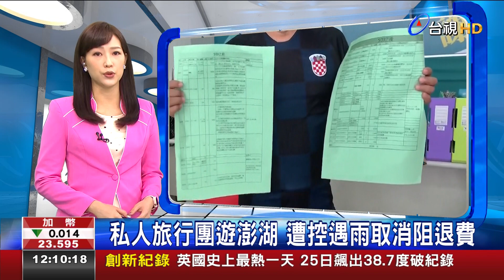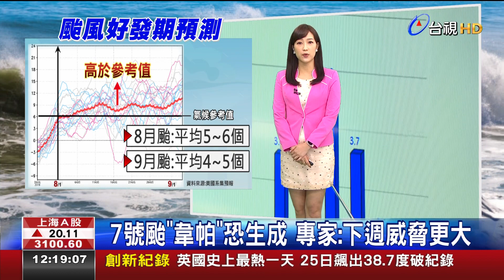2019.07.30 台視主播 鄔凱雯 《 午安你好 台視新聞》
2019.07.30 台視主播 鄔凱雯 《 午安你好 台視新聞》
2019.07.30 台視主播 鄔凱雯 《 午安你好 台視新聞》
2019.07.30 台視主播 鄔凱雯 《 午安你好 台視新聞》
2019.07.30 台視主播 鄔凱雯 《 午安你好 台視新聞》

木曜4超玩 一日系列
《第一百集》喜鴻假期來了!!邰導遊帶木曜全體工作人員暢玩北海道!!-一日北海道導遊(上)feat.蔡哥
《第一百集》五歲抬頭的老高降臨木曜!!老高與邰達溫泱會擦出什麼火花呢?-一日北海道導遊(下)feat.老高
《第一百零一集》人生無限可能!五月天我們來了!-一日演唱會幕後人員 feat.五月天
《第一百零二集》一飾多角!!首次當記者就遇到大地震之邰主播圓夢計畫是否成功!?-一日新聞台員工
《第一百零三集》SIMON重現江湖，要去辦一場熱淚盈眶的婚禮!!-一日婚禮顧問
《第一集-上集》邰智源KID正式加盟Lamigo棒球隊？-一日Lamigo球員
《第一集-下集》邰智源KID正式加盟Lamigo棒球隊？-一日Lamigo球員
《第二集》邰智源KID亂入大潤發之誰才是王牌收銀員？-一日大潤發收銀員
《第三集》邰智源=蠟筆小新園長=黃猿=Ppap大叔-一日幼兒園園長
《第四集》邰智源KID基隆東正式加入南山籃球隊？-一日HBL球員
《第五集》邰智源KID亂入大潤發之一日試吃員-一日大潤發試吃員
《第十一集》邰智源真的會做菜嗎？挑戰馮記上海小館大廚-一日上海小館大廚
《第十二集》邰智源KID加入閃電狼成為Maple楓棠隊友？-一日閃電狼電競選手
《第十三集》邰智源記憶力衰退還跑來當早餐店員?一日美之美員工-一日早餐店員工
《第十四集》邰智源當教官寓教於樂? 教官之於學校的重要性?-一日教官
《第十五集》邰智源為了賺錢投身船廠當工人?-一日造船廠員工
《第十六集》邰智源與KID體驗遊艇海釣卻遇上突發狀況?-一日船廠員工之遊艇海釣篇
《第十七集》邰智源拜師最強吉祥物大義，進入義大遊樂世界當工讀生!?-一日義大工讀生
《第十八集》邰智源害大義被雇最後一起去酒店應徵工讀?晴晴茉莉客串演出-一日飯店工讀
《第十九集上篇》邰智源KID當交通警察開單來真的，抓酒駕不手軟-一日交通警察
《第二十集  》邰智源被Lamigo踢走轉行統一獅員工從基層幹起-一日統一獅員工
《第二十一集》邰智源KID從小立志當便利商店員的理由竟然是？一日超商店員 One-Day 7-Eleven
《第二十二集》Simon邰智源為您設計Fashion髮型！一日理髮師誰敢來被剪-一日理髮師
《第二十三集》曾任HBL南山球員的邰智源，將挑戰JHBL冠軍隊伍的助理教練?!-一日籃球助理教練
《第二十四集》勞工兄弟，免驚免怨嘆，阿公褪下藝人光環穿吊嘎當建築工人-一日建築工人
《第二十五集》邰智源再度挑戰出海和KID一起當漁夫?!-一日漁夫One-Day Fisherman
《第二十六集》一日醫美助理，小8張允曦帶領邰哥頸部以上重建-一日醫美助理
《第二十七集》邰智源跟億萬富翁辛龍一起幫里民收垃圾?!-一日清潔人員
《第二十八集》邰智源跟KID要當機長開飛機?!-一日飛行員
《第二十九集 - 氣象局篇》玉山北峰前哨站，菜鳥中央氣象局報到-一日氣象觀測員
《第三十集 - 玉山篇》九死一生的上班旅程-一日玉山觀測員 One-Day Yushan
《第三十一集 - 玉山主峰北峰篇》一起目睹這輩子很難親眼見到的景象-一日氣象觀測員
《第三十三集》邰智源跟KID完成最後訓練，能成為帥氣的的打火兄弟嗎?!-一日消防員
《第三十四集》邰智源和KID要去IKEA賣傢俱?!-一日IKEA員工One Day IKEA Staff
《第三十五集》邰哥的駕照是雞腿做的!?溫妮有辦法過關嗎?-一日駕訓班教練
《第三十六集》喝茶簡單做茶難，邰哥能做出好茶嗎?-一日茶農
《第三十七集完整版》木曜一日醫院勤務x番外扭蛋篇-一日醫院勤務
《第三十八集》外語天才邰邰的天職出現了！-一日華語教師
《第三十九集》繼交通警察後，邰哥、KID來當刑警啦！！-一日刑警(上)
《第四十集》邰智源、KID，這次的攻堅任務全員警戒了啦！-一日刑警（下）
《第四十一集》前進鎮瀾宮!!邰哥差點被做成中部粽!?-一日大甲鎮瀾宮志工
《第四十二集》就跟你說了放手！不要！再打！坤達的頭之一日果菜市場邰哥Check it out-一日果菜市場員工
《第四十三集》愛情列車長邰智源帶你逛台灣鐵路局！-一日台鐵員工(上集)
《第四十四集》愛情列車長邰智源帶你逛台灣鐵路局！-一日台鐵員工(下集)
《第四十五集》邰智源、KID林柏昇挑戰一日物流工作，零下20度沒在怕!一日物流人員
《第四十六集》邰哥KID泱泱溫妮想要投資一芳水果茶，他們能夠順利開店成功嗎?-一日一芳水果茶
《第四十七集》邰邰泱泱帶你認識稻米的一生-一日稻農
《第四十八集》是男人都需要～邰智源帶你來抓牡蠣囉！-一日蚵農 One Day Oyster Farmer
《第四十九集》滴嘛愛你唷！邰哥勇闖玻璃渣之 一日暴雪員工，勞工朋友必看-一日暴雪員工
《第五十集  》飲水思源～看邰智源和KID翻天覆地搶救水資源！
《第五十二集》邰智源被台鐵炒魷魚後改行加入台北捷運!!-一日北捷員工(上集)
《第五十三集》邰智源被台鐵炒魷魚後改行加入台北捷運!!-一日北捷員工(下集)
《第五十四集》邰智源要去當牙醫，而且首位顧客竟然是小胖?!-一日牙醫助理
《第五十五集》早起的小朋友有營養午餐吃！邰邰、泱泱帶你們吃菜菜囉～-一日營養午餐
《第五十六集》這不是小胖特輯!! 邰智源跟KID帶你認識養豬生活~-一日養豬工人
《第五十七集》是拓海還是帆哥還是邰智源?一日豆腐店告訴你答案！-一日豆腐店
《ＳＰ第五十八集》來賓竟然是那兩位傳說的學姊！？一日木曜家民宿（上）
《第五十九集》傳奇故事再現！邰智源、溫妮、泱泱即將成為烘焙王？！- 一日麵包師傅
《ＳＰ第六十集》繼傳說的學姊後，又來兩位正妹！？一日木曜家民宿（中）
《ＳＰ第六十一集》木曜家民宿最終回，有人落海，有人落淚?!一日木曜家民宿(下)
《第六十二集》傳奇再現，阿邰師帶著KID泱泱溫妮辦桌燒菜給你吃-一日總鋪師 .feat 國宴主廚阿燦師 搞什麼玩 安編 殘編 One-Day Caterer & Fan-Meeting
《第六十三集》香港我們來了！邰邰保育員帶著廣東木曜粉前進海洋公園囉～-一日香港海洋公園保育員
《第六十四集》香港行第二集一日華星冰室員工！邰哥究竟能不能錄取名店的員工呢？-一日冰室員工
《第六十五集》邰智源跟這群人合體做沾麵，換來首次失敗-一日拉麵店員工 進擊的巨人
《第六十六集》邰哥、KID、泱泱、溫妮首次挑戰冰品界！來碗芒果雪花冰吧！-一日芒果冰店
《第六十七集》衝吧！邰哥、坤達前往101，迎接史上最涼一日-一日101安管人員
《第六十八集》一日環保局稽查員！？原來是一日陳百祥啊！-一日環保局稽查員
《第六十九集》最強主管～市長柯P來了！邰哥來挑戰史上最崩潰工作！-一日市長幕僚feat.柯文哲 One-Day Taipei Mayor Staff
《第七十集》邰智源跟KID去學按摩，目的是為了幫溫妮泱泱按摩?!–一日按摩師
《第七十一集》邰哥帶著泱泱去農場擠ㄋㄟㄋㄟ！！-一日酪農 妖女 妲己  陳秉立 阿翔 謝忻 熱吻 乳溝 事業線 透視裝 附身 黑化 淡菜煎餅 Mussel Fritter 鮑魚煎餅 Paua Fritter female possess possession mind control brainwash brainwashed 黑絲 黑絲襪 絲襪 絕對領域 evil transformation
《第七十二集》邰哥&KID騎個車居然被fired?!!溫妮&泱泱能順利完成任務嗎?-一日Gogoro試車員
《第七十三集》男人最大的夢想就是飛上天！邰智源能成功入伍嗎！？-一日空軍飛行員 山陽新幹線
《第七十四集》又跟船有關係?邰智源到底能不能撐完整集呢?-一日船務員
《第七十五集》邰哥跟KID挑戰一日背工？泱泱、瑋薇首次參戰！-一日巡山員
《第七十六集》從修電燈到通水管，有任何疑難雜症請洽水電工阿源-一日水電工
《第七十七集》路見不平！拔扇相助！邰哥帶你一起尋找馬路永遠不平的真相！-一日鋪路工
《第七十八集》地心探險!邰智源帶你去油槽裡!-一日中油員工
《第七十九集》海王子邰智源以及KID征服澎湖大海!!-一日箱網養殖作業員
《第八十集  》為了泱泱!!邰哥前往技嘉向TOYZ學習工具人技能!!!-一日技嘉工具人
《第八十一集》挑戰台灣蜘蛛人!!!邰邰能夠完成任務嗎-一日台電員工
《第八十二集》炒飯還是被炒？總舖師邰邰首次挑戰鐵板料理界！-一日鐵板燒學徒
《第八十三集》終於來到機場!!阿公究竟能不能勝任松機的工作呢?-一日松機航務員 「愛醬」福原愛
《第八十五集》Running阿公!!挑戰21K完賽有沒有可能!!!-一日半馬跑者feat.大迫傑 江宏傑
《第八十六集》邰智源去當Google特派員!!木曜主題曲首次表演來了!!-一日Google特派員feat.阿達、這群人、白癡公主、阿滴、HOWHOW、七月半、上班不要看
《第八十七集》木曜總隊長坤達來了!!誰才是真正的馬桶王!-一日馬桶作業員feat.TOTO
《第八十八集》飲水又要思源了!!!邰哥和KID終於在年末再次合體!!!-一日飲水機技術人員feat.賀眾牌
《第八十九集》唾海填海傻傻分不清楚!?邰哥帶著KID又要填哪裡的海了呢?-一日試車手feat.三菱汽車
《第九十集》貧乳界女神痴痴駕到，跟邰智源一起趕羚羊!!-一日牧羊人feat.白癡公主
《第九十一集》跨年又來101打工!!打工仔邰哥帶著坤達跟溫妮泱泱來放煙火啦!!!-一日101煙火員
《第九十二集》唾海邰邰試完車轉行維修去?!這次連夏樹泱泱都來了!!!-一日汽車維修技師feat.VOLVO
《第九十三集》阿公帶著泱泱在冬天去學裝冷氣?!-一日冷氣工程師學徒feat.日立變頻冷氣
《第九十四集》最老網紅邰智源與最小網紅蔡桃貴終於合體!!!溫妮泱泱母愛大爆發-一日奶爸feat.蔡阿嘎,蔡桃貴,二伯
《第九十五集》史上最老選手邰智源 對決 羽球世界排名第三金牌國手周天成!! 打破眼鏡的比賽結果!? 一日周天成
《第九十六集》就說了先不要!邰哥化身戲偶帶著陳漢典、溫妮前進霹靂布袋戲!-一日霹靂布袋戲操偶師學徒
《第九十七集》萬眾矚目!!獻給所有喜愛木曜的家人們!!邰KID溫泱達來煮菜給大家吃啦!!!-一日總舖師2
《第九十八集》當陽光再次離開那～太晴朗的國境之南～恆春郵局我來了！-一日郵差feat.阿部瑪利亞
《第九十九集》邰邰老師重拾教職!!這次帶著泱泱一起到台東教書啦!-一日偏鄉教師
喜鴻假期: 精彩可期
長榮模型飛機 A320neo A321neo ATR72-600